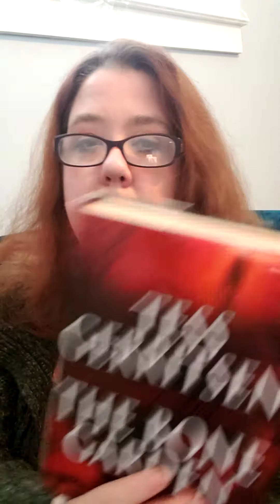February books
These are the books i read at work from January 26th to February 26th.